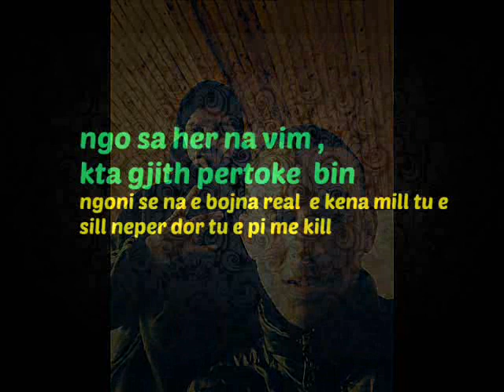GMC ft liridon - E bojna Real